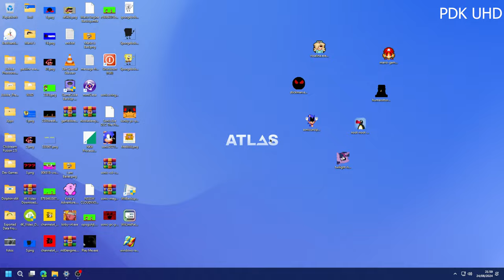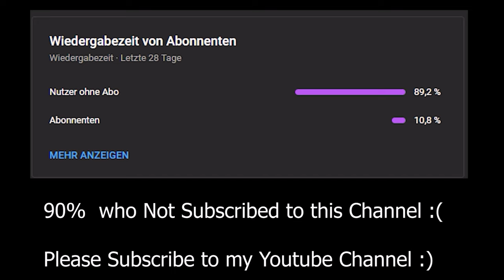Rosalina.exe (The Worst Exe Ever Is Back) in UHD 4K60p